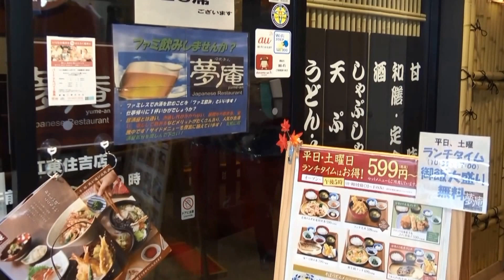第25回 国際書画芸術展(東京展)05-몽암식당도착 및 안내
제25회국제서화예술전동경전 05 몽암식당도착및안내